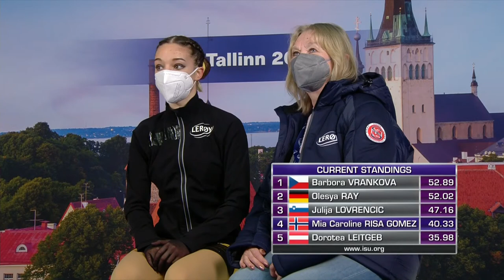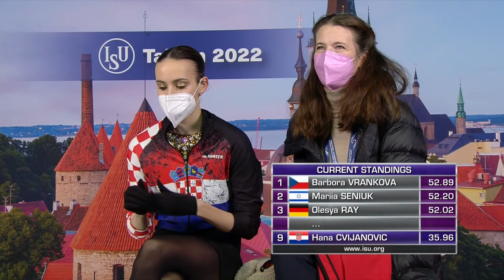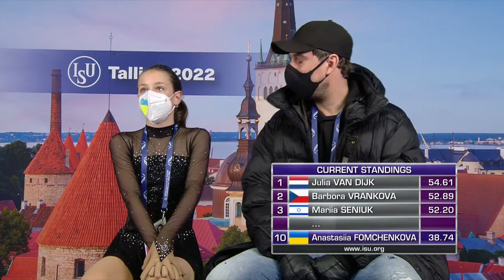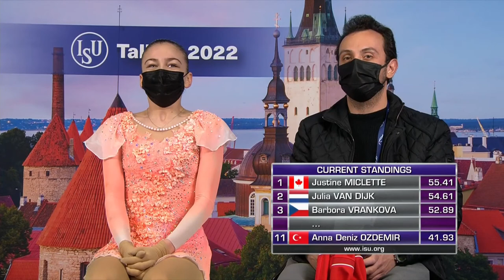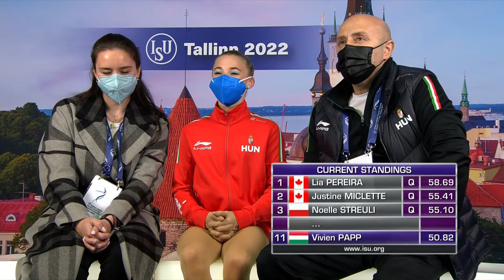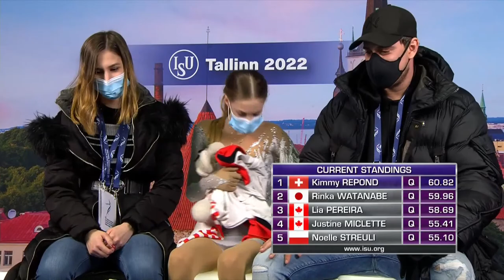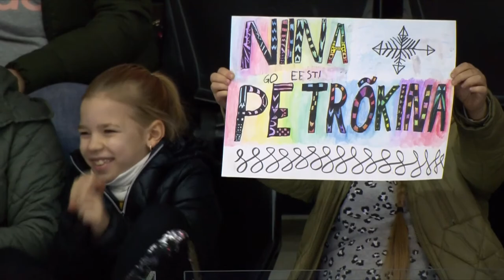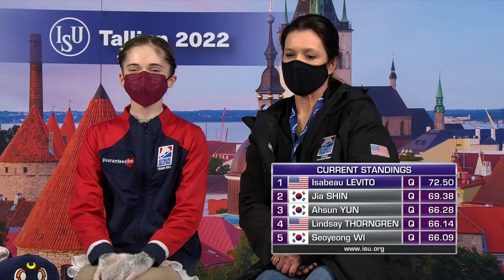Women Short Program | ISU World Junior Figure Skating Championships | Tallinn